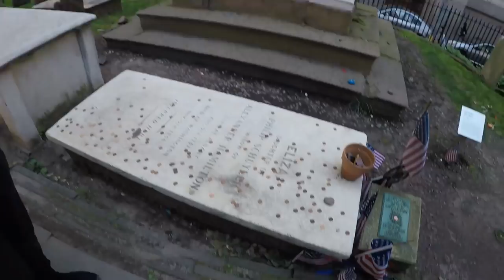WALKING THE STREETS OF NYC WITH THE SOFTBALL CREW | BENNY NO | VLOG #31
In this video: WALKING THE STREETS OF NYC WITH THE SOFTBALL CREW, is the 5th of many Vlogs documenting my families experiences as we go to NEW YORK CITY for the 1st time together. Featuring the On-Season Softball Crew!

About this video: WALKING THE STREETS OF NYC WITH THE SOFTBALL CREW, is a video about my life experiences with my son Lumpy, my wife Sinia, my father, family and friends. Come along for the roller coaster ride, as I bring to you the wonderful sights of my life here in California!